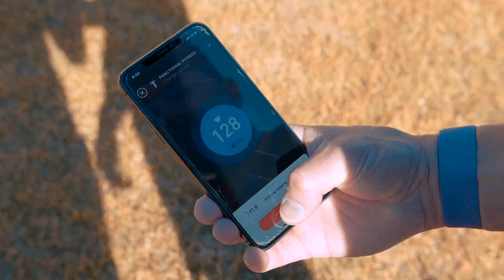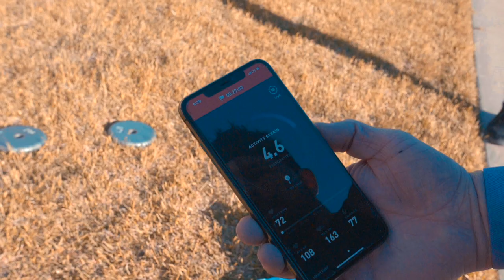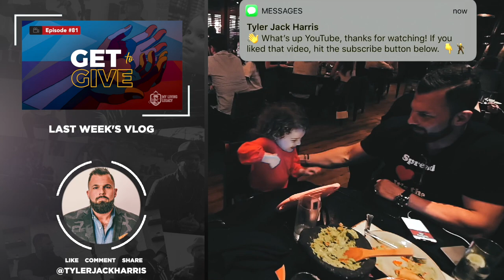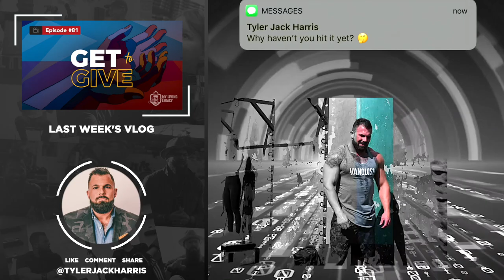GET IT IN | My Living Legacy | Ep. 82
Health and fitness are huge priorities to me as you all know. However, it has become more apparent to me that if you don't have your health, you have nothing.

You could have a million dollars in the bank and yet it won't matter if you can't recover your health.

I recommend getting some sunlight and getting your blood pumping everyday during Covid-19. Not having enough time is not an excuse anymore!